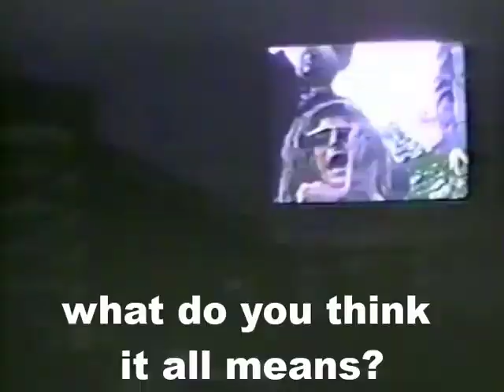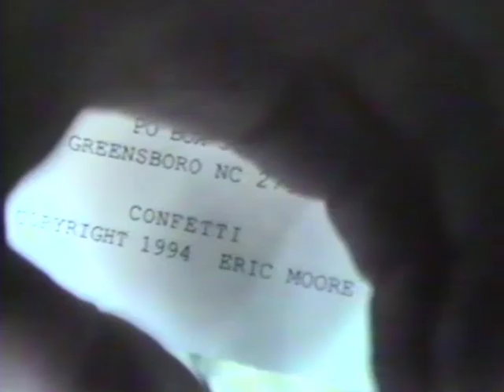Confetti 36 Excerpt Tracy Thornton and Sandy Blocker Drum Circle Confetti Cable TV Show 1993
From the video archives is a Drum Circle led by Tracy Thornton and Sandy Blocker from 1994ish. They met regularly near UNCG and this program aired several times from 1994 to 1997 on Greensboro Public Access channel on Cablevision. Enjoy.